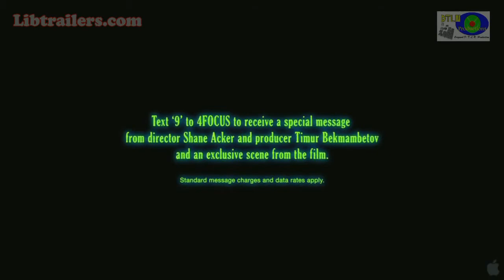9 (2009) Trailer - HD 720p